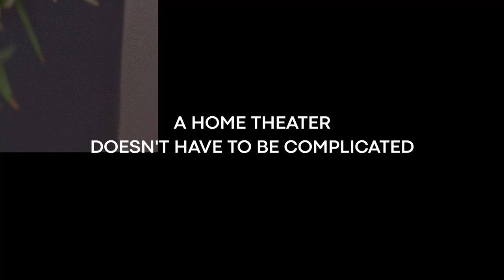Meet the C.A.T. Smart Cinema Console by Boom Instant Home Theater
The cinematic experience you've dreamed of with a look you'll never forget. This Concealed, All-in-One Theater (aka the C.A.T.) is a first-of-its-kind, in-home theater unit that delivers a unique viewing experience. Featuring an Features:
- Ultra-discreet, 100" screen that retracts when not use
- Professional-grade speakers for concert-like sound
- One remote to control it all
- Handcrafted main cabinet made locally in Colorado
- Customizable to fit your design needs